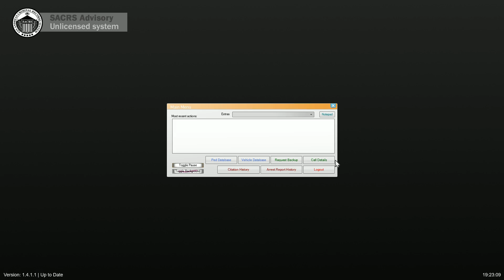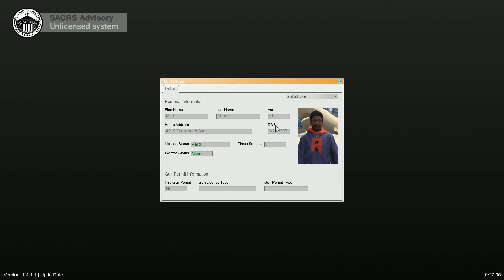Epic Prison Break!! | GTA 5 Mods LSPDFR Ep #657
GTA 5 Mods LSPDFR  - Today we have an epic prison break!!

💯 Become a member of the Benzo Effect channel. Receive early access to video releases, icon badges in comments and live chat during streams, easier access to Benzo to help get your game running great and many more perks!

☮️ Share the Video through social Media (Twitter, Facebook, Instagram or other forums) Thanks!